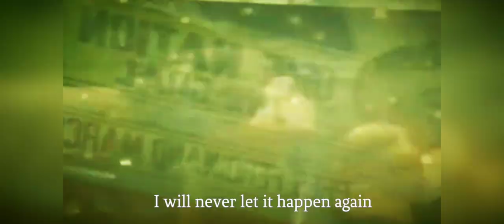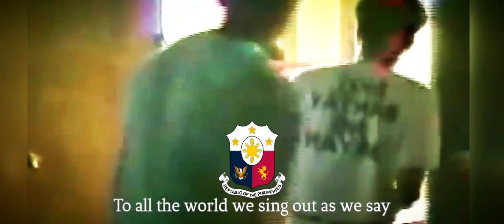"A New And Better Way" English version of Handog ng Pilipino sa Mundo | People Power Revolution Song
"Handog ng Pilipino sa Mundo" (lit. '"The Gift of the Filipinos to the World"'), released in English as "A New and Better Way—The People's Anthem," is a 1986 song recorded in Filipino by a supergroup composed of 15 Filipino artists. The song serves to commemorate the bloodless People Power Revolution which ended President Ferdinand Marcos's 20-year rule, as well as a benefit single for the rehabilitation of Radio Veritas, a public affairs radio station instrumental in the revolution. The lyrics of the song are inscribed on a wall of Our Lady of EDSA Shrine, the center of the revolution.

Ramon Chuaying, head of WEA Records (now Universal Records), commissioned singer-songwriter Jim Paredes of APO Hiking Society to write a song inspired by the People Power Revolution[1] for the company's upcoming compilation album of patriotic songs. Paredes wrote the song in three minutes, with no revisions. The song eventually became its carrier single.[2][3] The song was then performed by artists who became actively involved during the People Power Revolution. An English version of this song was also made entitled "A New and Better Way - The People's Anthem", released in Australia and the United Kingdom. Both the original and English version were released as singles, with the proceeds to be donated for the rehabilitation of DZRV, whose main transmitter was destroyed by Marcos' troops while covering the events of the EDSA Revolution.[1]

The English version of the hit single includes a letter from Manila Archbishop Jaime Cardinal Sin, who played a significant role in the People Power Revolution through Radio Veritas.[1]

A music video was also made for the song made by director Mike de Leon. Leaders featured included senators Jose W. Diokno, Rene Saguisag, Butz Aquino, Lorenzo Tañada, and Corazon Aquino with Doy Laurel. Kris Aquino, then a teen, appeared in the music video with the artists that performed. National heroes since the Spanish period and prominent scenes from the revolution were also featured.[3] The video was removed by censors shortly after it aired in television as the video containing crowds battering pictures of Ferdinand and Imelda Marcos might be "too strong" to the public.[4] The music video was revived decades later through the Filipino TV channel Myx, uploaded on YouTube by Jim Paredes, and a shorter edit on Vimeo by Mike de Leon, using less footage of the singers and focusing more on the scenes of the revolution.